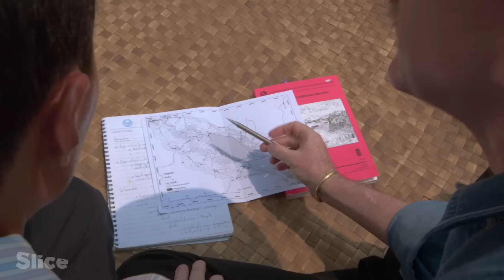Le peuple qui vivait au rythme du lac | SLICE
Le Tonlé Sap est un écosystème changeant qui mène une double vie. Le lac se vide et se remplit selon un rythme saisonnier qu’il impose à toutes les créatures lacustres... ainsi qu'aux hommes.

En mai, plusieurs mois après le second retournement des eaux, le Tonlé Sap a atteint son plus bas niveau. Pour les habitants du Tonlé Sap, une nouvelle vie commence. Les pêcheurs d’hier ont remisé leurs barques et se métamorphosent en agriculteurs, le temps d’une saison. D'autres poursuivent la pêche, comme Ku Yann qui attrape les poissons marcheurs à l'aide d'une simple nasse.

Tiré du documentaire : "La vie secrète des lacs - Le Tonlé Sap, coeur battant du Cambodge"
Réalisation : Bernard Guerrini & Mathias Schmitt